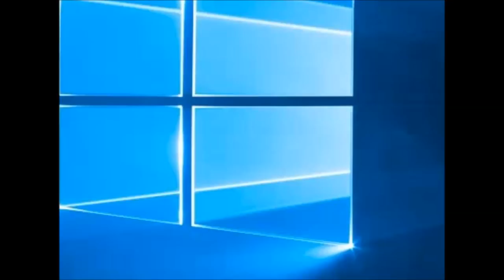Адмиралтейское право. 3 часть.